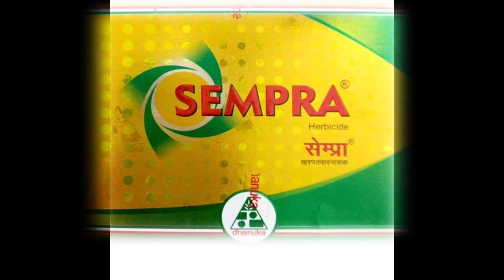கோரையை கிழங்கு வரை அழிக்கலாம் | Cyprus weeds control in chemicals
இது போண்ரா விவசாயத்தில் பிரச்சனை இருப்பின் தெரிவிக்கலாம்...
...நன்றி...